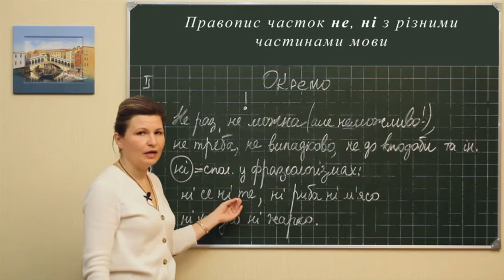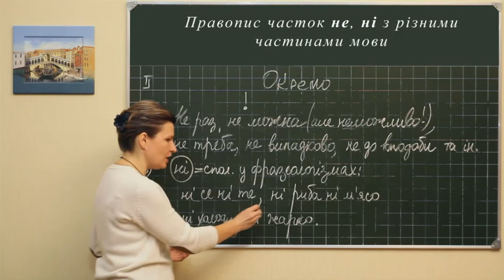Ukr m l 0267